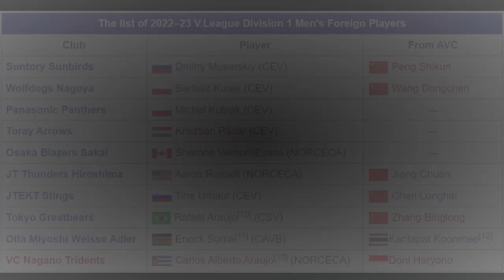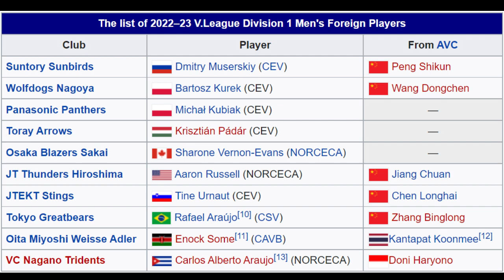DAFTAR PEMAIN ASING KELAS DUNIA DI LIGA VOLI JEPANG V LEAGUE 1 2022-2023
MAMPUKAH ! DONI HARYONO TUMBANGKAN PEMAIN ASING KELAS DUNIA DI LIGA VOLI JEPANG V LEAGUE 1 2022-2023
V.League 1 adalah liga voli profesional level tertinggi untuk kategori putra dan putri di Jepang . Liga ini sudah dimulai sejak tahun 1994.

Kompetisi ini diselenggarakan oleh Japan Volleyball League Organization. Pada tahun 2006 nama V.League diubah menjadi V.Premier League. Kemudian Pada tahun 2018 nama V.Premier League diubah menjadi V.League Division 1 (V 1)

V.League Divisi 1 musim 2022–23 Putra, adalah turnamen V.League ke-29 yang dimulai dari 22 Oktober 2022 hingga 23 April 2023.

Pada V.League, Jumlah pemain asing diluar dari Konfederasi Bola Voli Asia dibatasi hanya satu pemain asing per klub, Dan juga mewajibkan menggunakan pemain asing dari Konfederasi Bola Voli Asia (AVC), sehingga kesempatan para pemain asia untuk bermasin di liga ini cukup besar.

Antusiasme masyarakat indonesia terhadap liga jepang ini cukup besar, sebab ada nama Doni Haryono, pemain voli kebanggaan indonesia yang berlaga di turnamen bergengsi ini yang akan berhadapan dengan pemain kelas dunia, sehingga volimania penasaran akan performa pemain indonesia jika beradu skill dengan para pemain voli langganan event internasional.

Sebelum doni, Ada nama rivan nur mulki yang lebih dulu berlaga di liga voli jepang, membela tim yang sama dengan doni haryono yaitu VC Nagano Tridents, mulai sejak itu liga voli jepang atau disebut V.league 1 mulai populer di indonesia.

Berikut daftar nama pemain asing yang akan beradu mekanik dengan doni haryono di  V.league 1 musim 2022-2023.

🇯🇵 V.League | Berikut Daftar Pemain Asing di Liga Japan 2022/23:
- Putra
🇷🇺 Dmitriy Muserskiy (Suntory Sunbirds)
🇨🇳 Peng Shikun (Suntory Sunbirds)
🇵🇱 Bartosz Kurek (Wolfdogs Nagoya)
🇨🇳 Wang Dongchen (Wolfdogs Nagoya)
🇵🇱 Michal Kubiak (Panasonic Panthers)
🇭🇺 Krisztián Pádár (Toray Arrows)
🇨🇦 Sharone Vernon-Evans (Sakai Blazers)
🇺🇲 Aaron Russell (JT Thunders)
🇨🇳 Jiang Chuan (JT Thunders)
🇸🇮 Tine Urnaut (JTEKT Stings)
🇨🇳 Chen Longhai (JTEKT Stings)
🇧🇷 Rafael Araujo (Tokyo Great Bears)
🇨🇳 Zhang Binglong (Tokyo Great Bears)
🇰🇪 Enock Some (Oita Miyoshi)
🇹🇭 Kantapat Koonmee (Oita Miyoshi)
🇨🇺 Carlos Araujo (VC Nagano Tridents)
🇮🇩 Doni Haryono (VC Nagano Tridents)
- Putri
🇧🇪 Lise Van Hecke (Hisamitsu Springs)
🇺🇲 Karsta Lowe (JT Marvelous)
🇹🇭 Thatdao Nuekjang (JT Marvelous)
🇦🇿 Jana Kulan (Toray Arrows)
🇺🇲 Sarah Parsons (NEC Red Rockets)
🇷🇸 Sara Lozo (Ageo Medics)
🇵🇭 Jaja Santiago (Ageo Medics)
🇹🇷 Neriman Özsoy (Denso Airybees)
🇺🇲 Hannah Tapp (Hitachi Rivale)
🇻🇪 Roslandy Acostas (PFU Blue Cats)
🇻🇳 Tran Thi Thanh Thuy (PFU Blue Cats)
🇹🇭 Thanacha Sooksod (Okayama Seagulls)
🇺🇲 Danielle Cuttino (Queenseis)
🇹🇭 Hattaya Bamrungsuk (Queenseis)
🇳🇱 Celeste Plak (Victorina Himeji)
🇹🇷 Tugba Senoglu (Kurobe AquaFairies)
🇹🇭 Pimpichaya Kokram (Kurobe AquaFairies)

Salam Olahraga.